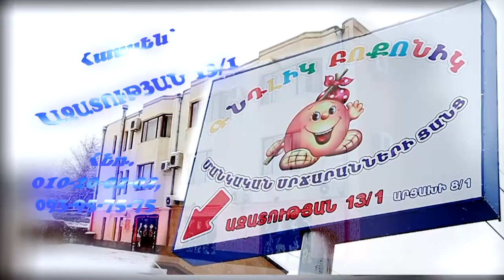Gndlik boqonik Commercial-Գնդլիկ Բոքոնիկ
Canon 7D, Canon 16-35mm f2.8 L II, 70-200mm f2.8 L II, 50mm f1.4,- Advertisement